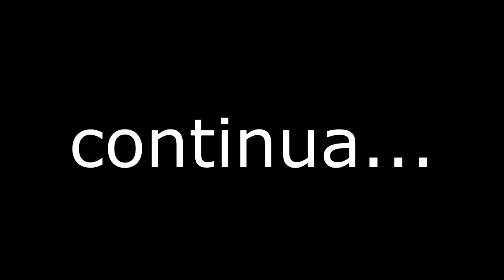INVADINDO O 2 ANDAR DO BUNKER CASAMATA ALFA (Parte 1) - Last Day On Earth Survival #17